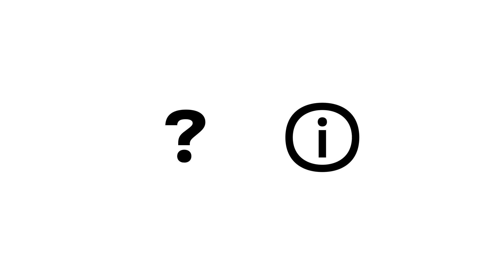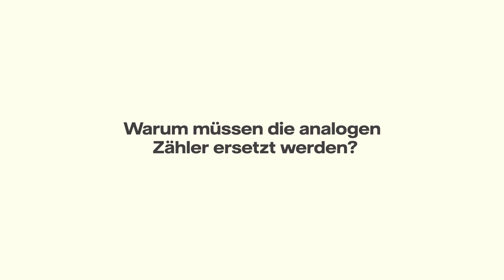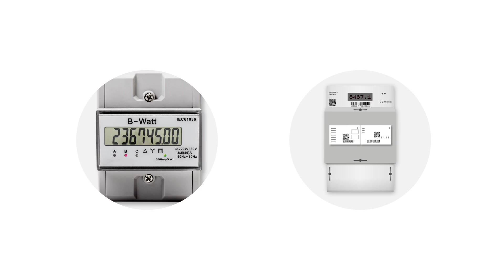Digitale und intelligente Stromzähler – was das für Sie bedeutet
Bis 2032 müssen alle analogen Stromzähler durch digitale oder intelligente Stromzähler, auch Smart Meter genannt, ersetzt werden. In diesem Video erklären wir, was Smart Meter eigentlich sind, welche Vorteile sie bieten und warum der Umbau nötig ist. Wir zeigen außerdem, wer wann einen neuen Zähler bekommt, was für Haushalte mit höherem Verbrauch oder eigener Stromerzeugung gilt und wo Sie sich bei Fragen informieren können.

00:00 Digitale Zähler ab 2032
00:17 Was sind digitale und intelligente Zähler?
00:56 Welche Vorteile haben die neuen Zähler?
01:23 Warum müssen die alten Zähler ersetzt werden?
01:48 Wer bekommt wann welchen Zähler?

Die Stimme in diesem Video wurde mithilfe von KI-Systemen erzeugt.